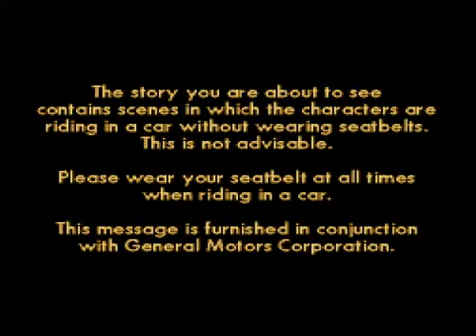Cadillacs and Dinosaurs: The Second Cataclysm (Mega CD)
Decente juego conducción y acción en FMV para Mega CD, aunque resultará decepcionante para aquellos que esperen una conversión de la recreativa de Capcom.